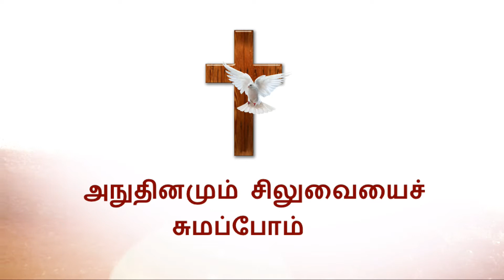Episode 15 - உயிர்தெழுந்த வாழ்க்கை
In this teaching series, Take up the Cross daily, Evangelist Paul Balabaskaran, brings out important  biblical truths in the Bible.

We’d like to hear from you.  Please write to the following address:
255 Morningside  Avenue
Scarborough, Ontario
M1E 3E0
Canada